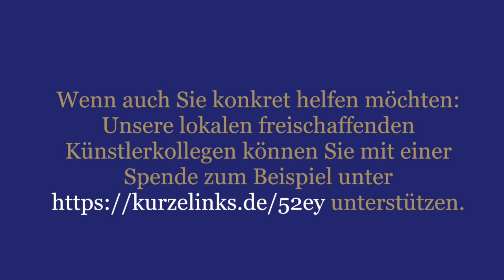Robert-Christian Schuster und Margret Baumgartl; Nicolaus à Kempis: Symphoniae | phil_zu_zweit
philzuzweit - Dresdner Philharmoniker und freischaffende Musiker geben Minikonzerte online. Ab sofort werden einmal pro Woche jeweils ein Philharmoniker mit einem freischaffenden Künstler gemeinsam musizieren. Diesmal zu Gast: Robert-Christian Schuster, Stellvertretender Solo-Fagottist in der Dresdner Philharmonie und Margret Baumgartl, Konzertmeisterin des Dresdner Barockorchesters. Die Konzerte mit einer Dauer von 15-20 Minuten werden moderiert, aufgezeichnet und ins Netz gestellt. Viel Vergnügen. Teilen erwünscht! Programm: Robert-Christian Schuster, Dulzian / Margret Baumgartl, Barockvioline: Nicolaus à Kempis (um 1600 – 1676), Symphoniae 1, 2 und 3 (1647/49)